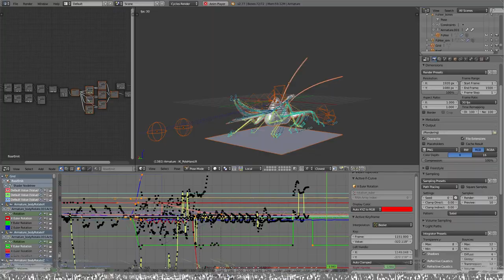Mantis Dance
A short animation I made with blender 2.77 as part of my study. It took me a good amount of time to figure out how the animation might be looking fast enough for the song and somewhat believable.

The full song (No Credit Card by Neil Cicierega) is available